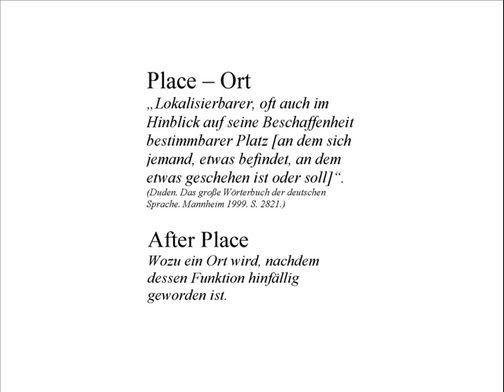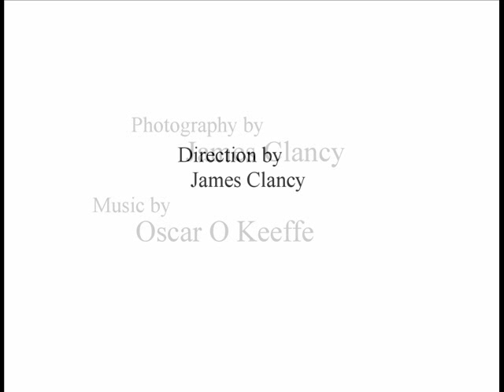Black and White Railroad Photography (Abandoned Train Yard in Berlin by James Clancy)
This is a photo film of a black and white railroad photography series photographed by Irish landscape photographer James Clancy and was published as a black and white photo book under the title After Place 1:Südgelände in 2011. It was photographed between 2010 and 2011 at the Rangierbahnhof Tempelhof in Berlin.

This, and the Border Country films are similar as they are photographed in abandoned places and represent feelings of  nostalgia, abandonment with an almost ethereal, mystical old worldliness of a time long since past. Natur-Park Schöneberger Südgelände with which the black and white railroad landscape photography of the Rangierbahnhof Tempelhof Berlin is based on was part of the "Rangierbahnhof Tempelhof" (switch table). In the 19th century and in the first half of the 20th century the switchyard used to be one of Berlin's most productive railway systems. After the end of World War II the status of Berlin as a divided city and in particular the Berlin Blockade lead to the loss of importance of the switch yard which eventually resulted in its decommissioning in the early 50s. Only in a few decades a natural oasis developed. Birches and grasses overgrowing the old tracks, an old steam locomotive waiting at the edge of the forest. "Brückenmeisterei", engine hall, water tower and switch table...all are witnesses of the moved past of Suedgelaende and now integral components of the After Place.

Railroad photography prints for sale